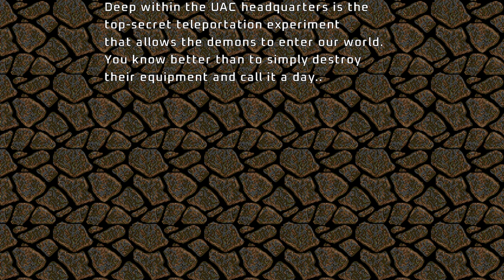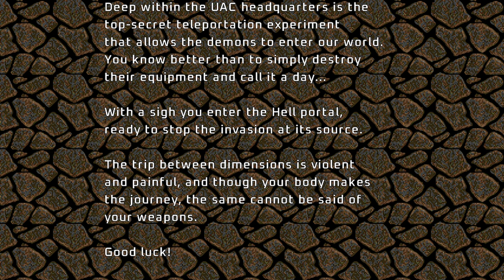Project Brutality ► Nostalgia ► MAP20: Hell Awaits ► Ultra-Violence 100%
Okay, you masochistic pisstol starter, nightmare enjoyer bastard, tell me what's wrong with the video and then you will leave a dislike after. I will just spam the lightning gun all the way through and fuck you. Leave a dislike. Haters gonna hate. :)

[ PROJECT BRUTALITY ]
Author: pa1nki113r
Branch: Staging
Version: 1.0.0

Name: DOOM Core
Levels: 32
Released: August 5, 2022
Internal WAD Supported: DOOM 2

Map 20: Hell Awaits
Author: Alex Decker (myolden)

[ Addons ]
Glory Kill ► May 3, 2024 Update
Keep Weapons

[ Game Mode ]
Difficulty: Ultra-Violence

[ Objectives ]
100% Kills
100% Items
100% Secrets

Other mods installed:
Universal Ambience
Cosmo Ambience
Ambient Decorations
PB Sound Pack (Modified*)
Damage Indicator
Hitmarkers
Doomblade

ZDL Execution Order:
1. dctrilogyv2.wad
2. DCMus.wad (just a placeholder I made just for the music cover of the map)
3. BrutalDoomgirl.pk3 (Doomgirl Mugshot)
4. Project_Brutality-PB_Staging.zip
5. GloryKills_Staging_Branch_dfd9629_06_04_2024.pk3
6. Universal Ambience.pk3 (from Ravik's mod pack)
7. BS3.pk3 (Ravik's Badass Sounds but I further modified)
8. PBSoundPack_10.10.20.pk3 (Also modified further)
9. PB_AutoClearGoreFix.pk3
10. BMC_voice.pk3 (Black Metal Chainsaw Female Voicelines)
11. Hitmarkers.pk3
12. JP_HUD_mod_friendly.pk3
13. Damage Indicator.pk3
14. Doom Blade.pk3
15. Keep Weapons.pk3